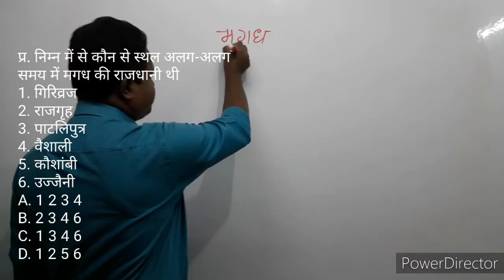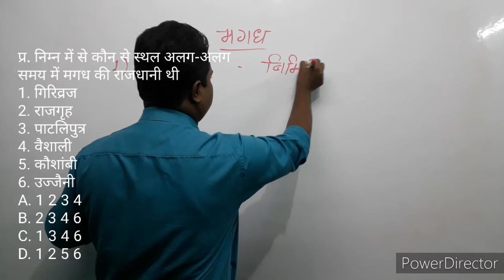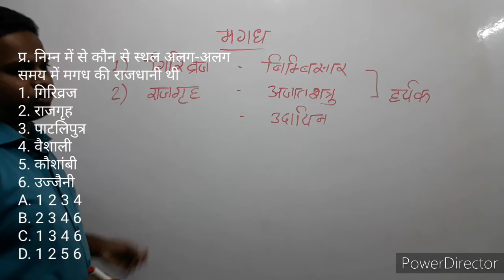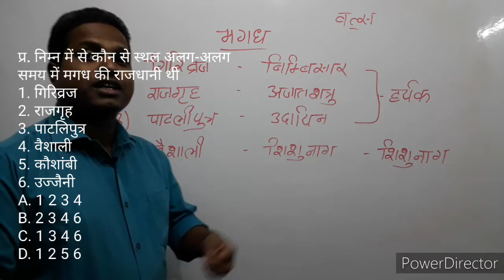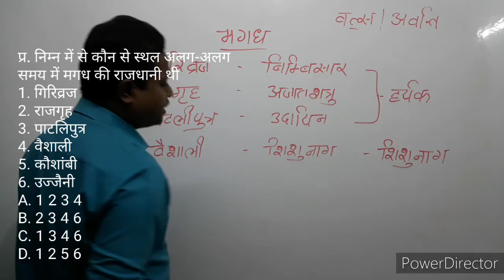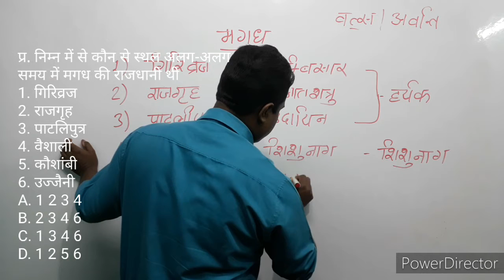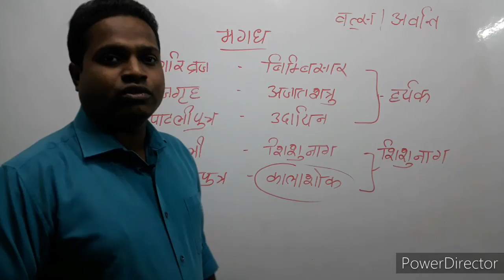मगध की राजधानी, capital of magadh, magadh samrajya ka itihaas, mughal empire history in Hindi, मगध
मगध की राजधानी
Magadh ki rajdhani
Capital of magadh

छठी शताब्दी ईसा पूर्व में 16 महाजनपदों में से मगध सबसे अधिक शक्तिशाली था। मगध साम्राज्य के अंतर्गत प्रथम राजवंश की स्थापना बिंबिसार द्वारा की गई थी। मगध साम्राज्य की अलग-अलग समय में अलग-अलग राजधानियां थी। मगध की राजधानी निम्न स्थल थे -
गिरिव्रज
राजगृह
वैशाली
पाटलिपुत्र

हमारे चैनल में आधुनिक भारत के दूसरे वीडियोज देखने के लिए नीचे दिए गए लिंक पर क्लिक करें 👇👇👇

Magadh ki rajdhani
capital of magadh
Magadh samrajya ka itihaas
magadh ka itihas
magadh empire
magadh empire history in Hindi
magadh empire history
magadh samrajya history
magadh samrajya history in Hindi
magadh ka itihas

मगध की राजधानी
मगध का इतिहास
मगध साम्राज्य
मगध साम्राज्य का इतिहास